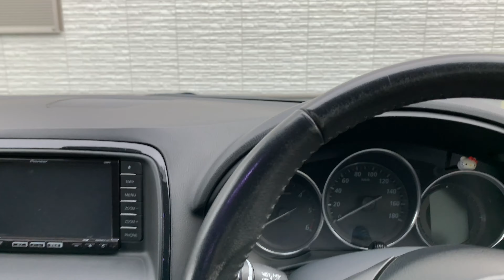일본 강에서 낚시 #4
아. 형이 거기서 왜 나오세요. ㅠ.ㅠ
조만간 내가 다시 간다!